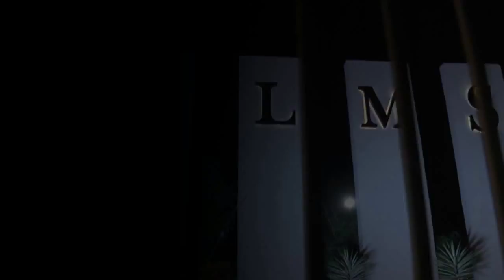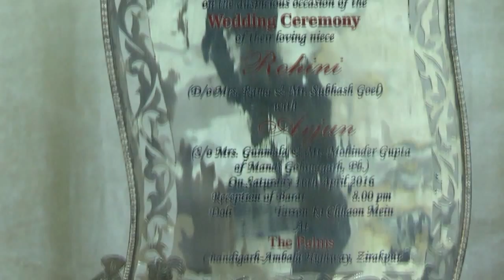rohini & arjun ......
rahul verma photography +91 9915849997